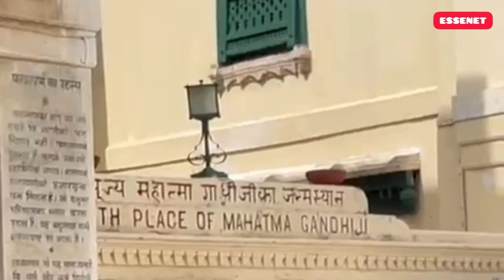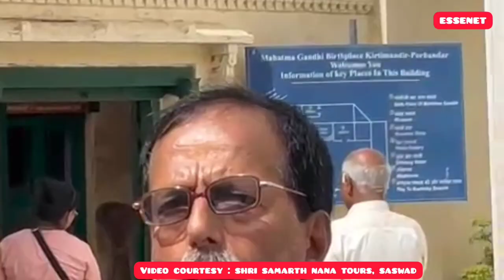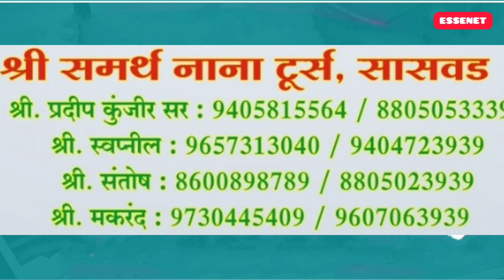Exploring kirtimandir sudamamandir porbandar gujrat #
video courtesy : Shri samarth nana tours saswad